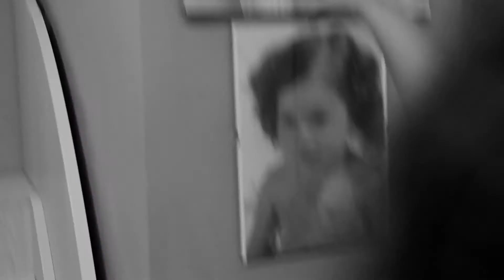Vi presento mia cugina!(+ scherzo bonus)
Ciao a tutti fatemi sapere se il video vi è piaciuto con un bel mi piace!